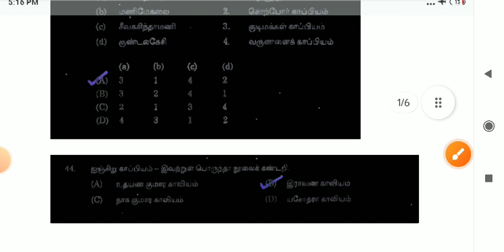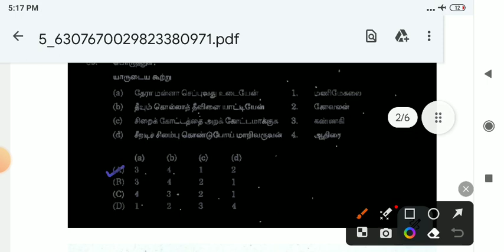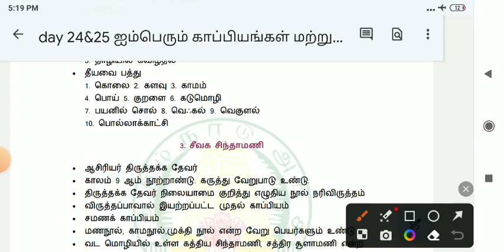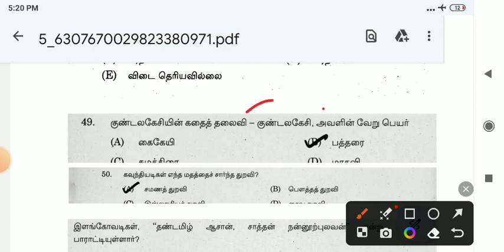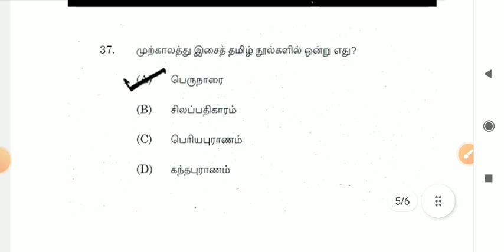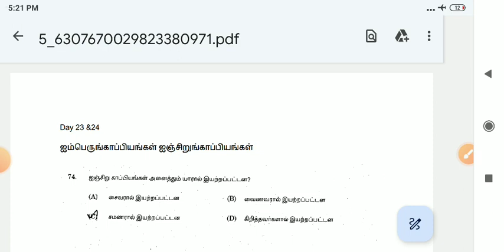Day 24 &25 | வளையாபதி குண்டலகேசி மற்றும் ஐஞ்சிறு காப்பியங்கள் | PYQ analysis + Source| Syed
day 24&25 pdf